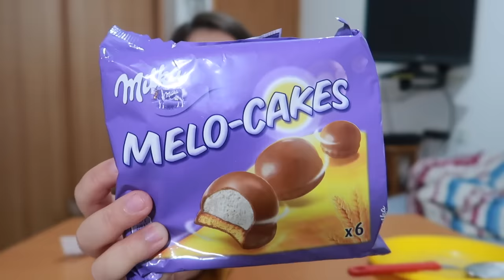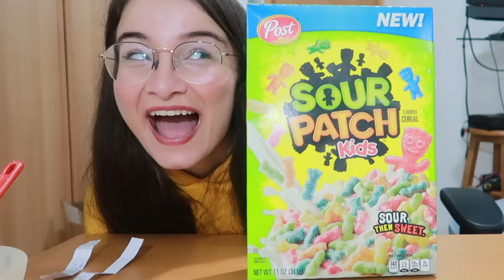מיונז עם סוכריות? טועמת שילובי אוכל מוזרים 5 !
תקראו אותי❤️

10% קוד הנחה באתר שתקף עד סוף מרץ: michal10
לאינסטגרם שלהם: teimim_online
*סרטון זה לא ממומן. המוצרים נשלחו לסקירה בלבד.

***אם אתם רואים את זה תגיבו: שקשוקה חריפה